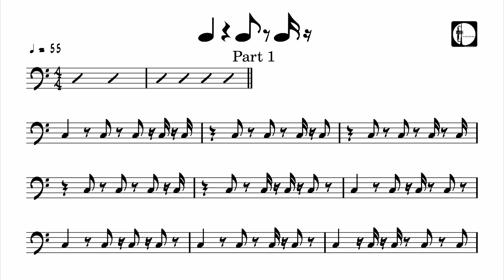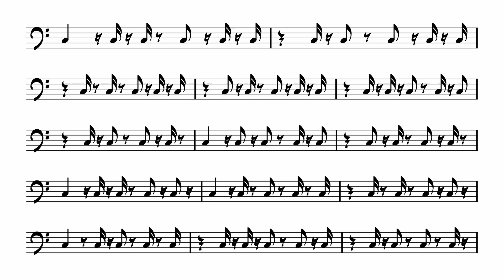Sight Reading For Bass, Rhythm, Quarter Notes, Eighth Notes, Sixteenth Notes, 55 BPM